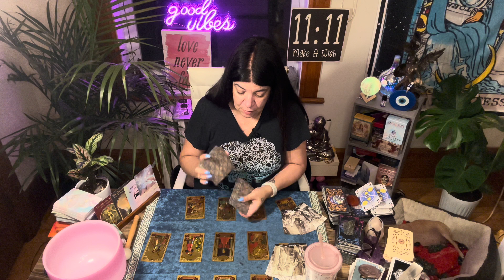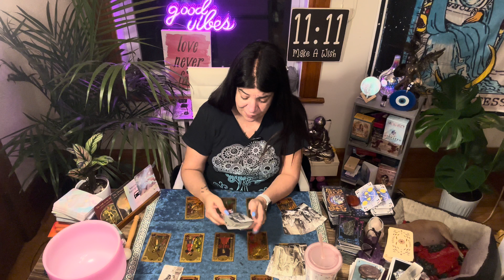AQUARIUS - THE JOURNEY WITHIN - BEYOND THE VEIL - JULY 3RD - JULY 9TH - TIMELESS TAROT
During the week of July 3rd to July 9th, Aquarius individuals are in for a transformative journey within themselves as they go beyond the veil of their own consciousness. The Timeless Tarot reveals that this is a time of deep introspection and exploration of the inner realms. Aquarians will feel a strong connection to their spiritual side, seeking answers and insights from a higher plane. It is a period of heightened intuition and psychic abilities, making it the perfect time to engage in practices such as meditation, journaling, or tarot readings to gain clarity and guidance. This journey within will bring forth a profound sense of self-awareness, allowing Aquarians to unlock hidden potentials and discover new facets of their being. As they delve deeper into their own psyche, they will uncover hidden truths and deeper meanings behind their experiences. This self-discovery will lead to a greater understanding of themselves and the world around them, resulting in personal growth and transformation. Aquarians are urged to embrace this journey with an open mind and heart, as it holds the key to unlocking their true potential and finding inner peace.

To Follow me on
Patrizia Luna
Patrizia 1111

55011 rue Fairmount
Montreal, Quebec
H2T3E2
Canada 🇨🇦
Astrologycafe.com
Astro.com
Astrotheme.com

Patrizia_1111
Blueangel444
Contact my soul brother:

• psychic Readings
• energetic Healings
• spiritual Coaching
+ more